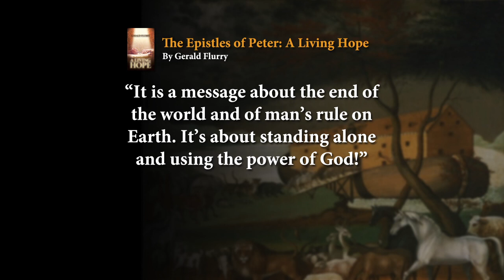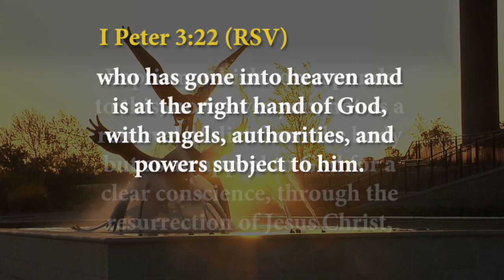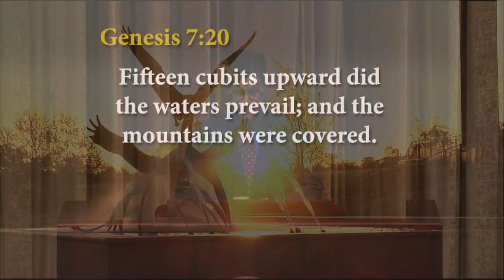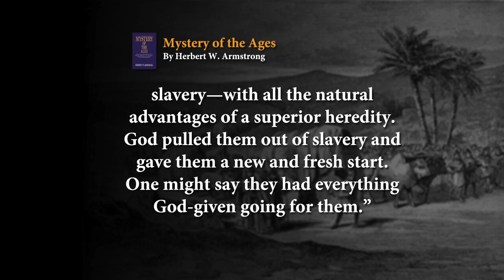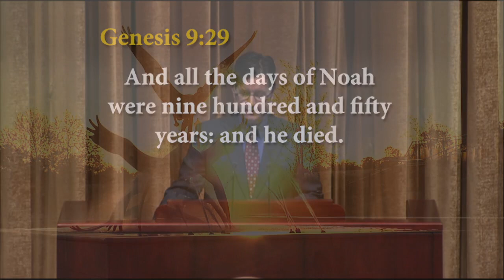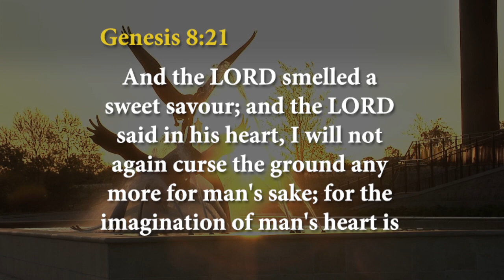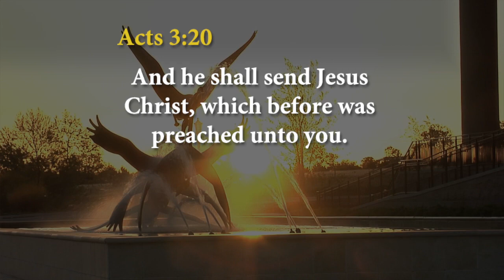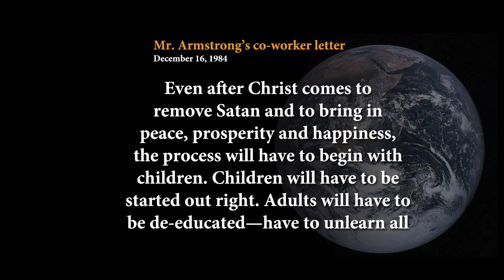Noah and the New World - The Trumpet Daily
The ancient nation of Israel that came out of Egypt and the civilization that arose from Noah and his sons immediately after the Flood both began under the most ideal conditions. In just the space of a few generations or less, however, the people quickly descended into idolatry and rejected God. In this program, Stephen Flurry reviews the unsuccessful attempts of mankind to rule itself, and the necessity of Christ's return to this Earth to establish a new world.